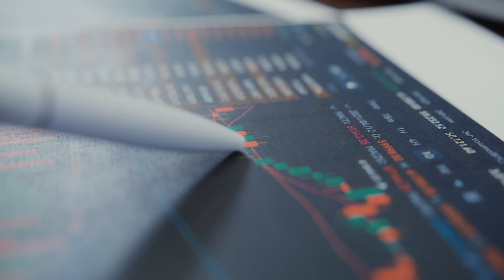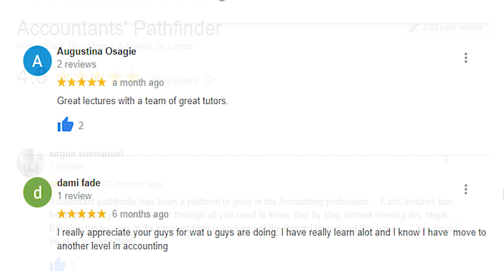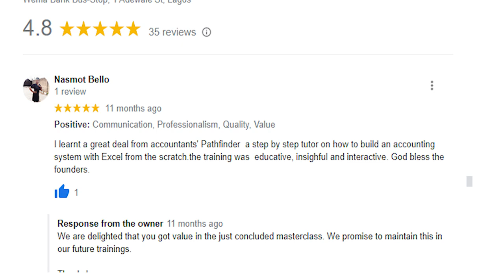ICAN/ATSWA LECTURE 2023